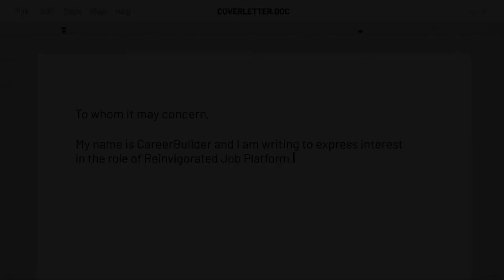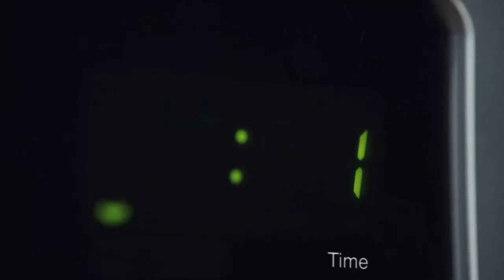Career Builder Case Film